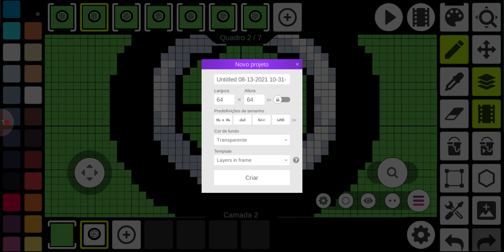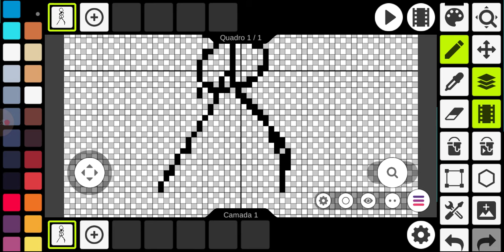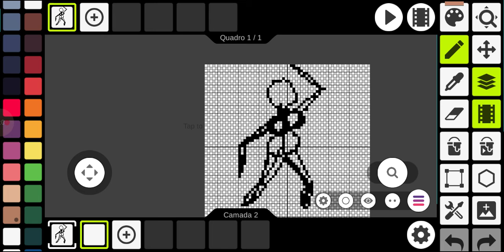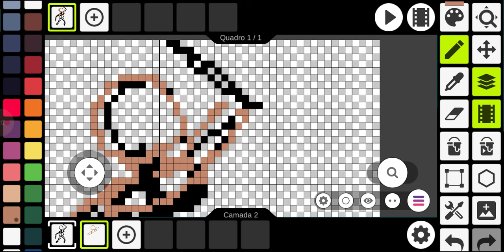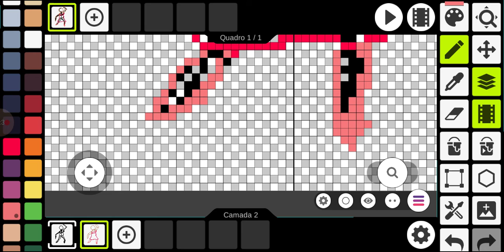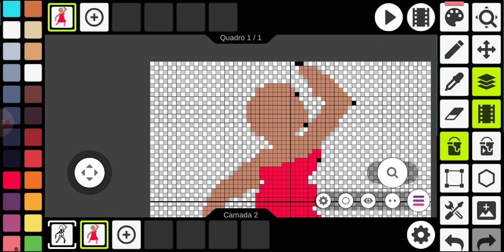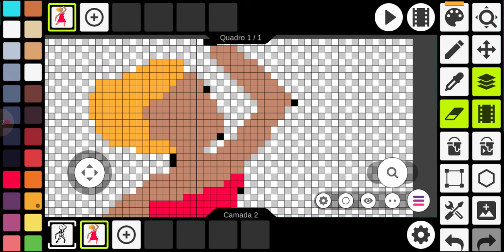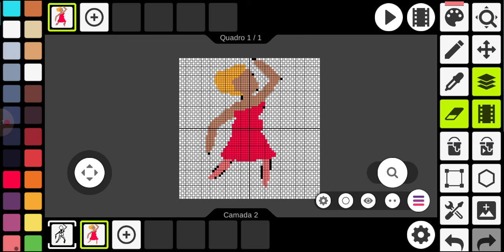Como desenhar uma figura feminina em Cartoon no Pixel Studio META #4000